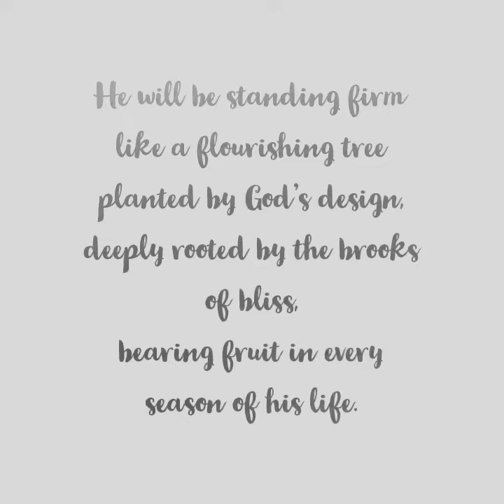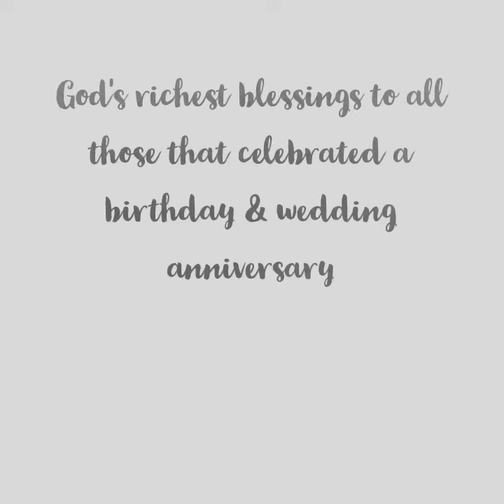Birthdays & Anniversaries - 28 June to 05 July 2020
Reader - Sister Moira Stemmet - Blessed Hope FGC